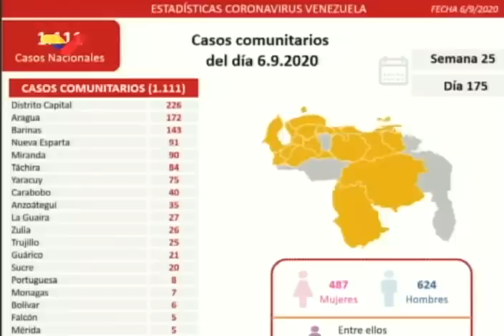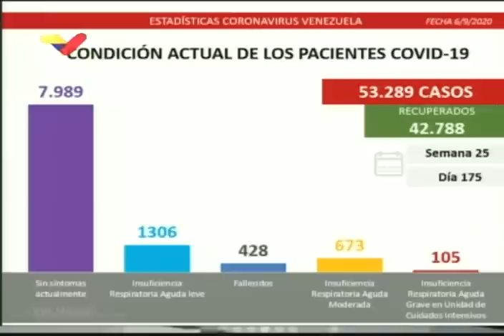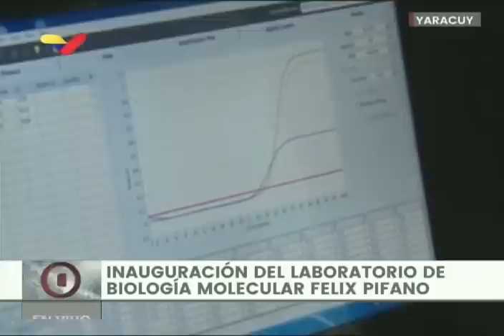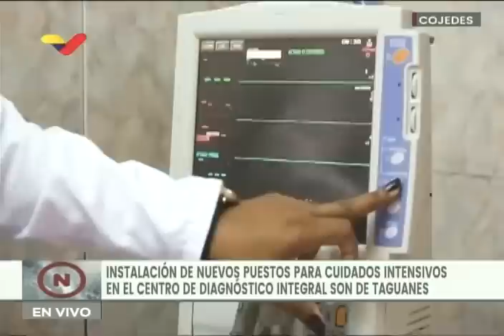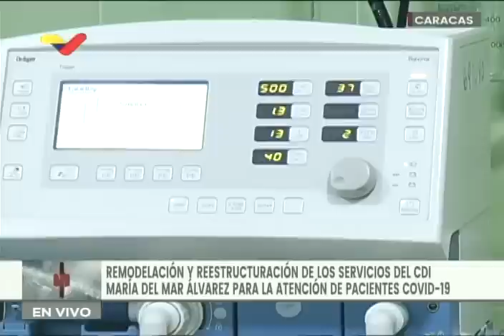Presidente Maduro juramenta 8 nuevos ministros, 6 de septiembre de 2020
Acto desde La Casona Cultural Aquiles Nazoa. El Presidente de Venezuela, Nicolás Maduro, juramenta este 6 de septiembre de 2020 a 8 nuevos ministros para reemplazar a igual cantidad que partieron a las elecciones parlamentarias del 6 de diciembre. También da información sobre el coronavirus Covid-19 y la semana de flexibilización.